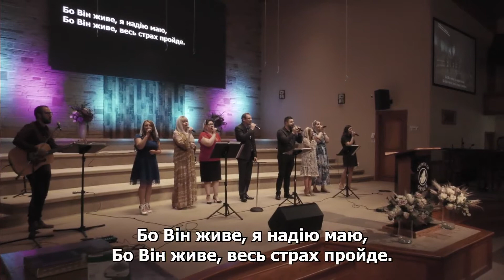Твоє Ім'я прекрасне Бог - Church of Grace Worship Group (07-05-2020 Noon)